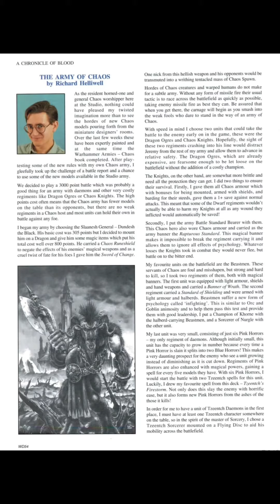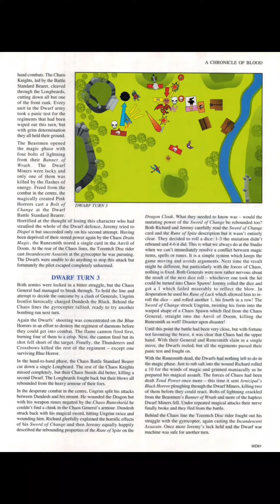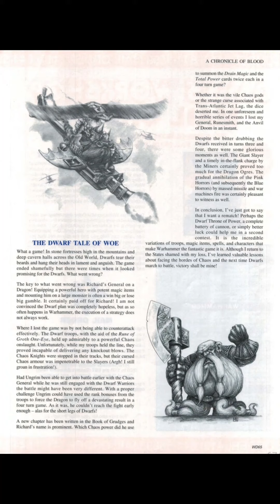Warhammer Fantasy - A Chronicle of Blood